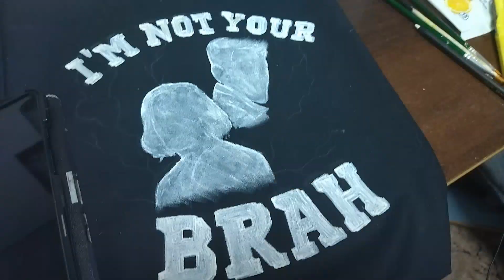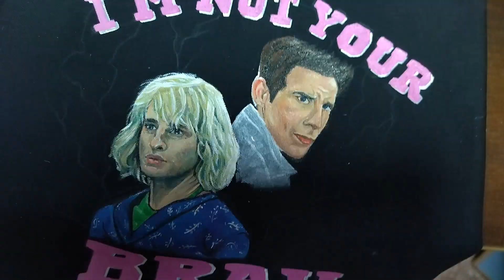Шоппер по фильму "Образцовый самец" ("ZOOLANDER")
Как по-мне, лучший мем 2022-го года.
В этом видео можете наблюдать мои попытки расписать шоппер по собственному эскизу и рассказать (показать) кое-какие детали. Делала его с огромным удовольствием. Буду рада, если оцените (это лучшая мотивация для работы). Советую от души - посмотрите фильм, кто не видел. Это просто невероятно смешно. Ну для любителей подобного юмора, конечно)